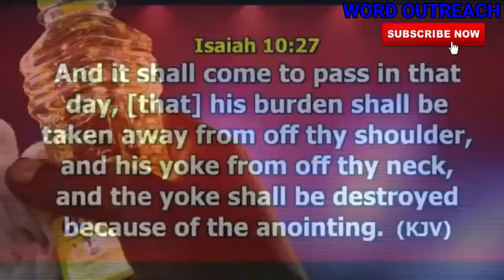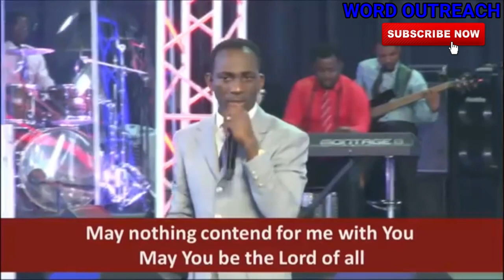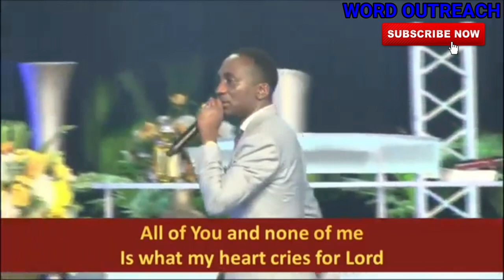ANOINTING FOR BUSINESS AND FAMILY BREAKTHROUGH DR PAUL ENENCHE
1) This video or audio has no negative impact on the original content
2) This video is for teaching purposes only
3) I only used bits and pieces of videos to help with the story where necessary.